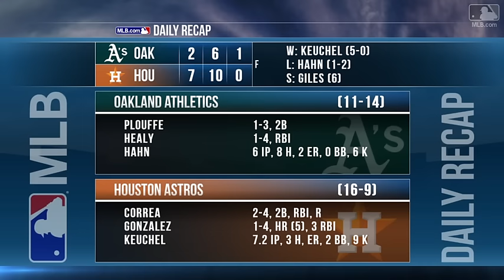4/30/17: Keuchel tosses 7 2/3 in Astros' 7-2 win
Daily Recap: Dallas Keuchel tossed 7 2/3 strong frames and Marwin Gonzalez rocked a three-run homer off the foul pole in the Astros' 7-2 win